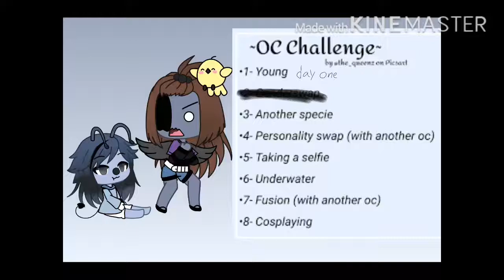Day 1 of the oc challenge